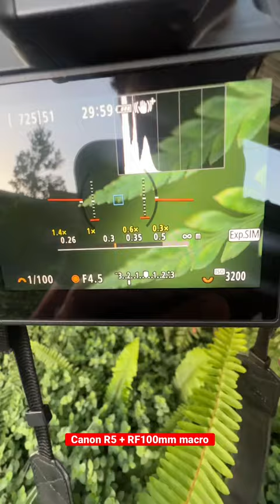Macro is so much fun! The RF 100mm is super sharp! Excuse the ISO 😉 @CanonEurope